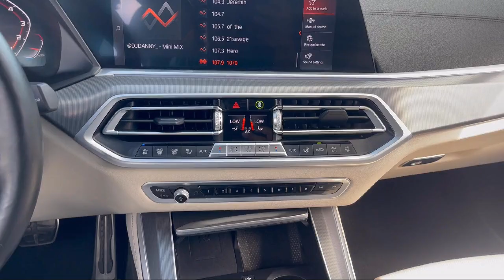2021 BMW X5 M50i Sports Activity Vehicle Annapolis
2021 BMW X5 M50i Sports Activity Vehicle - Stock Number: C132245A - VIN: 5UXJU4C01M9E22700.

Fitzgerald Auto Mall Annapolis
34 Hudson Street